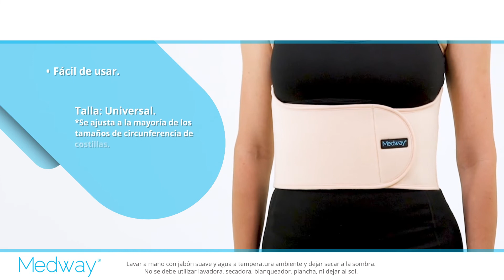Cinturón para costilla femenino